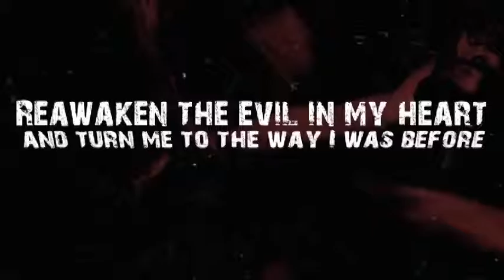Creepy Glitch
i claim no rights of the content within this video.

it did this strange glitch with the audio.
we thought it was interesting, so we decided to upload it.
Enjoy the weirdness.